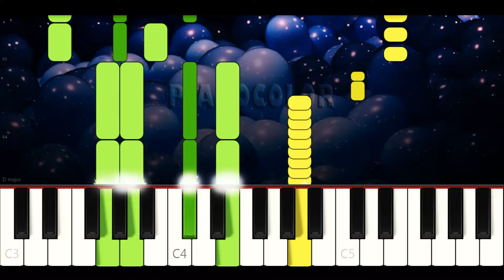Ven a La Carrera - Pocoyó | Piano Cover | Tutorial | Karaoke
Piano tutorial (cover y karaoke) de la canción carrera de coches llamada VEN A LA CARRERA, de POCOYO, para aprenderla de manera fácil, con la melodía en la mano derecha y los acordes en la izquierda. Espero que lo disfruten, le den like y compartan. Saludos!